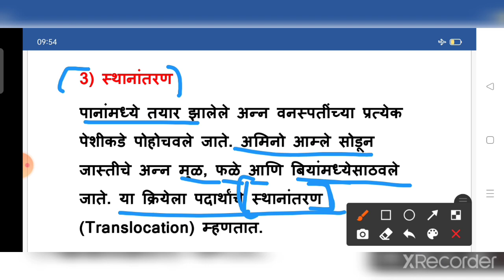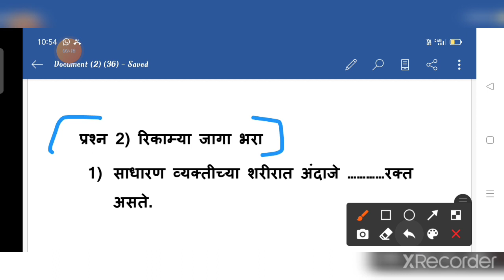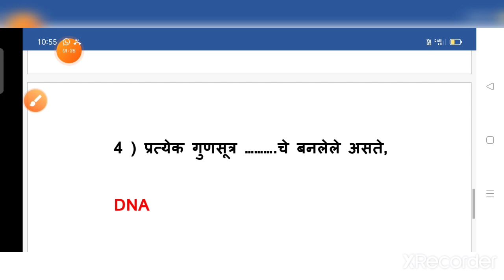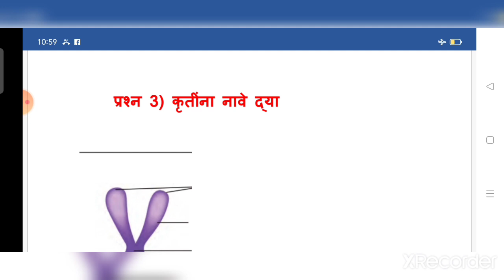9वी घटक चाचणी क्रमांक 2/ विज्ञान व तंत्रज्ञान भाग 2/ सराव प्रश्नपत्रिका भाग 1/2022/वार्षिक परीक्षा